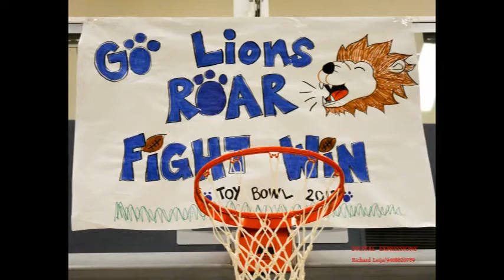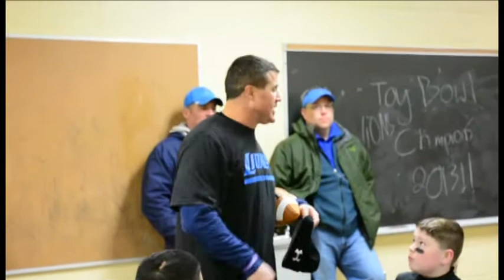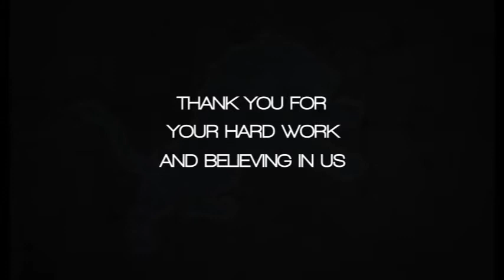Ben Franklin Lions National 2013